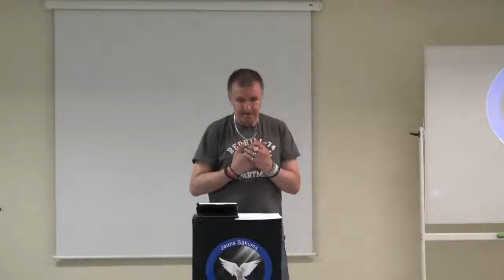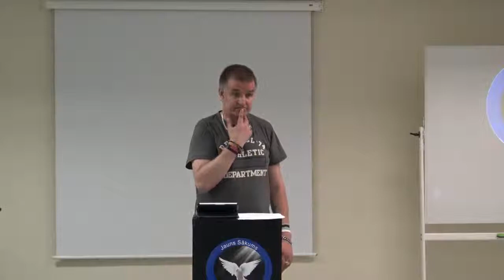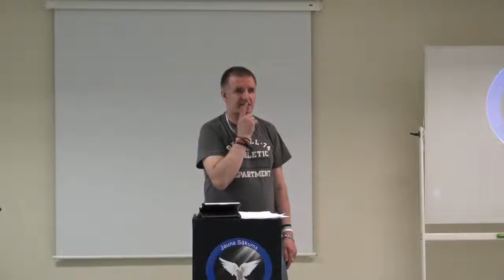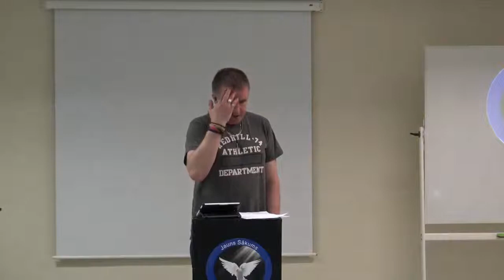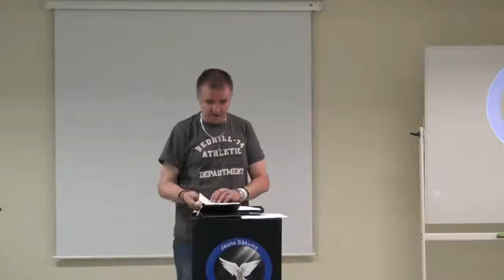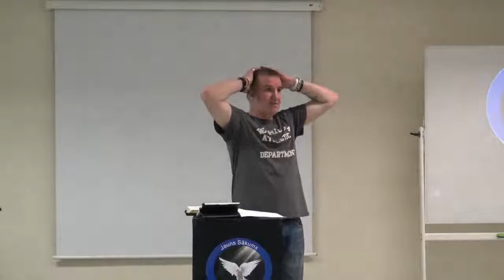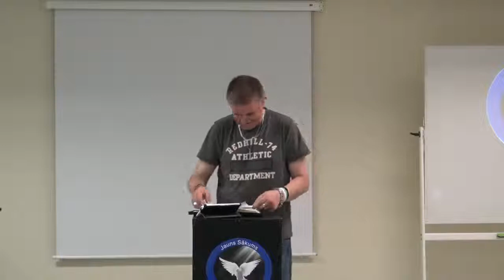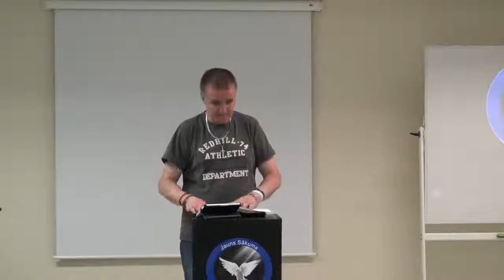Lūgšanas spēks. Andris Meiers. 25.06.17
Dievs piedāvā partnerību cilvēces glābšanā.
Mums ir pilnīga partnerība ar Dievu.
Dievs ir pieņēmis lēmumu par to, bet atbildību un varu Viņš ir uzlicis mums.
Dievs pieņem lēmumu un runā draudzē:
Es nesākšu savu darbību, kamēr jūs nesāksiet lūgties.
Ja jūs nesāksiet pildīt Manu lēmumu, tad Es nepildīšu Savu lēmumu.
Dievs neko nedarīs bez mūsu līdzdalības.

Dievkalpojumi notiek katru svētdienu.
«TIA RIGA» viesnīca ***, Konferenču zālē